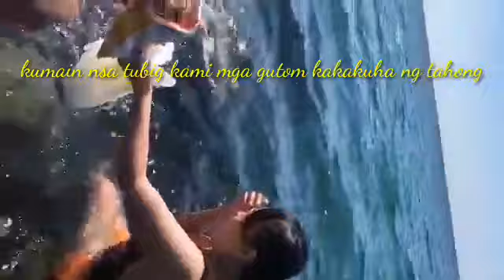Where to go Relaxing Garden İBB Park | İSTANBUL | Filipina in Turkey🇹🇷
İBBPARK İBBPARKFLORYA İBBPARKSEASİDE mussel istanbul Biglang nagkayayaan magpiknik at manguha ng tahong ulit sa dito sa turkey mga local d sila kumakain ng tahong at sabi ew ew hindi nila alam na masustansya ang tahong sa katawan.